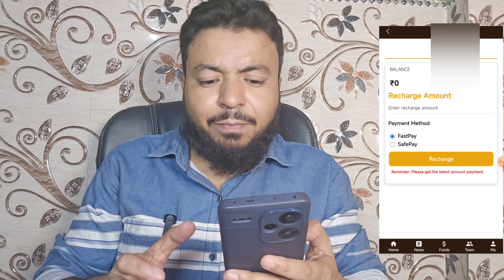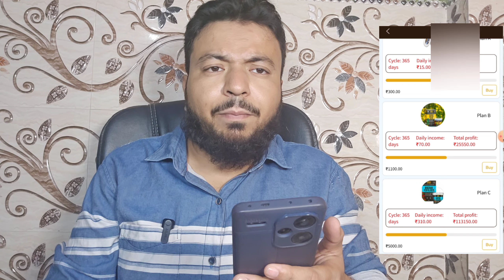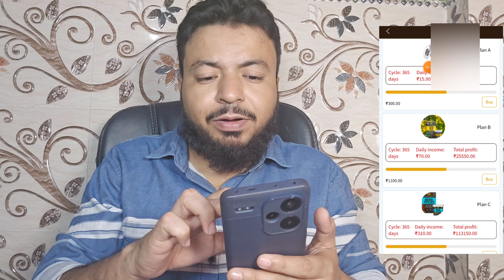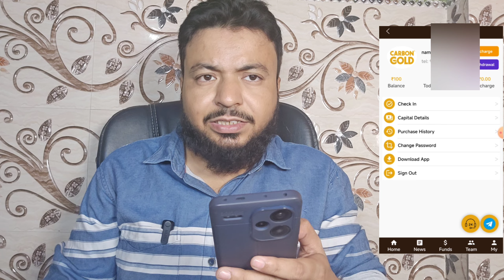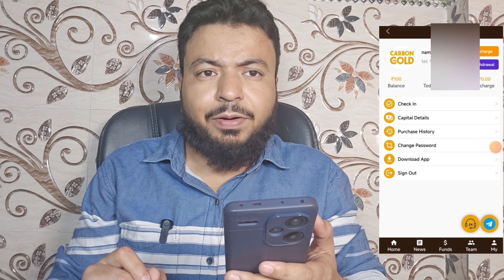New Earning App Today | ₹1000 Daily Reward Live Withdraw Proof | Best Earning App Without Investment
App link

MY EQUIPMENTS :
Camera Canon 200D Mark 2 -
2nd Camera Canon 90D -
Best Mobile under 20000
Sony Camera -
50mm Lens -
Camera Tripod -
Wireless Mic :-
Boya Mic -
Rode -
Tripod For Smartphone :-
Vlog Gorilla Pod :-
Light Stand (SOFTBOX) :-

⬇️⬇️ BEST APPS ⬇️⬇️
 1. Edalwase 1 Refer ₹700

2. 5 pesa 1 Refer ₹500
3. Angel one 1 Refer ₹1000
 4. Upstox 1 Refer ₹400
5. Groww 1 Refer ₹ 300
6 .ICICI 1 Refer Offer Expire
 7. Gromo
Refer code 927R2475
 8. Bank sathi
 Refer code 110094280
 9. Money on Dream Refer Code*: MOD554299

Ager Aap ko koi Problam Ati hai Account open Karne me
To aap Hame Whatsapp Par Contact Kar Sakte Hai 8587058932 Only Whatsaap